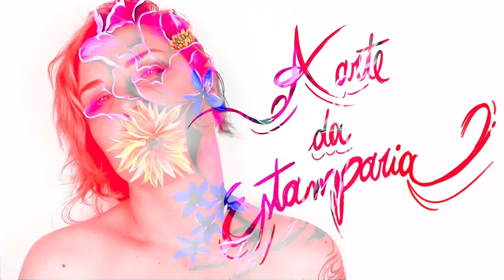Desenho de estamparia - Como definir qual técnica usar?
Nesse vídeo vou falar sobre, quais técnicas artísticas podemos usar para criar uma estampa e como definir a melhor técnica a se aplicar na estamparia digital ou de cilindro.

Quais pontos devemos considerar para que você, designer têxtil possa obter o melhor resultado na sua arte!

Decidiu que chegou a hora de se aventurar pelo mundo do Design Têxtil? Ou já é um aventureiro, mas ainda está um pouco perdido e quer ser mais produtivo? Eu quero, e vou te ajudar!

Pensando em você, eu criei um curso online completo onde eu te ensino um método que vai te guiar no caminho da alta produtividade na criação de estampas. Nele me baseio e construí uma carreira de muitos anos como Designer Têxtil, e agora chegou a hora de passar para você.

🔹 Liberte o Artista que há dentro de você: matricule-se no Manual Artístico! 🥰
O Manual é o meu metódo que ensina como desenhar e pintar de maneira leve e divertida, explorando vários tipos de materiais como aquarela, tinta acrílica, lápis de cor, nanquim, entre outros.

Dê o play e aprenda a desenhar e pintar de forma leve e divertida com um passo a passo simples

🔹 Se você quer aprender a explorar o potencial das suas artes e ser um designer de estampas completo, matricule-se no Fábrica de Designers de Estampas